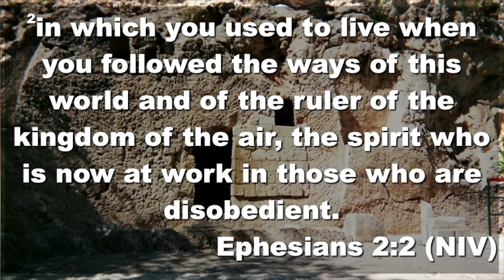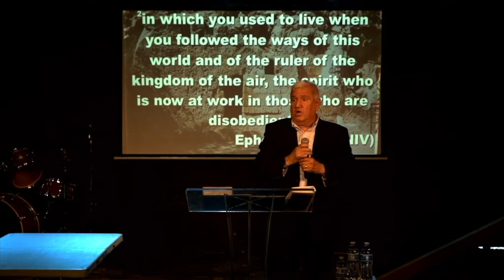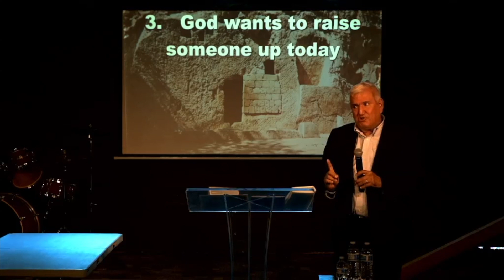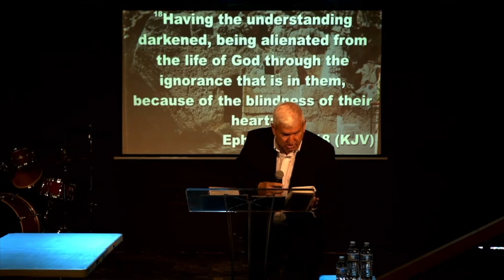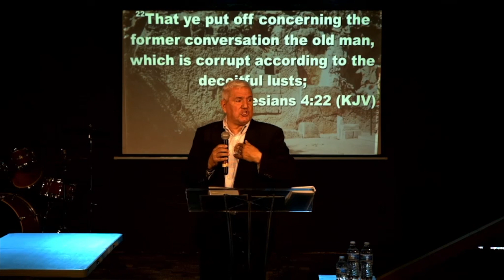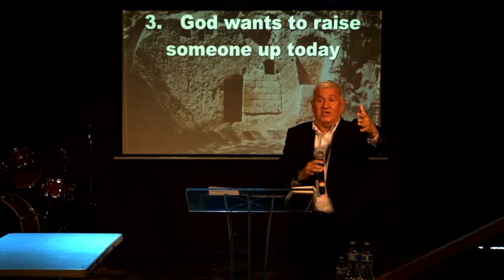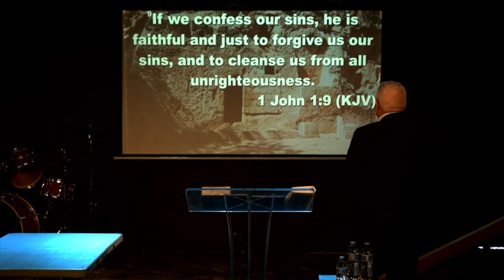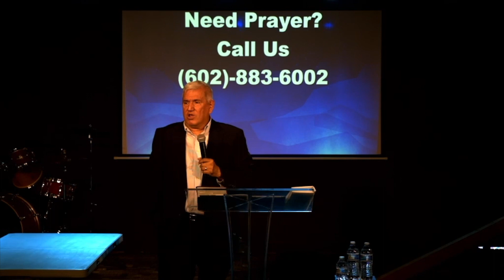04/09/2023 | Life, Death, & Resurrection - He Is Resin (Easter Message)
In this sermon titled "He Has Risen," Pastor Tony talks about how God quickens us, the resurrected power, and how God wants to raise someone up today. He starts by reading Ephesians 2:4-5 and 2 Corinthians 1:9-10, highlighting the fact that our hearts felt the sentence of death but through God's love, He quickens us.

Pastor Tony then shares about the resurrected power and how we are alive with Christ, referencing Ephesians 2:1-4. He reminds us that Jesus conquered death and sin, and because of this, we have access to this resurrected power.

Lastly, he encourages the listeners to open their hearts and confess their sins to Jesus as 1 John 1:9 reminds us. He shares that Jesus is knocking at the door of our hearts, waiting for us to come forward with all our sins and confess. Through this confession, He will give us the Holy Spirit and raise us up.

Overall, Pastor Tony's sermon encourages listeners to embrace the resurrected power of Jesus by confessing their sins and receiving the Holy Spirit.